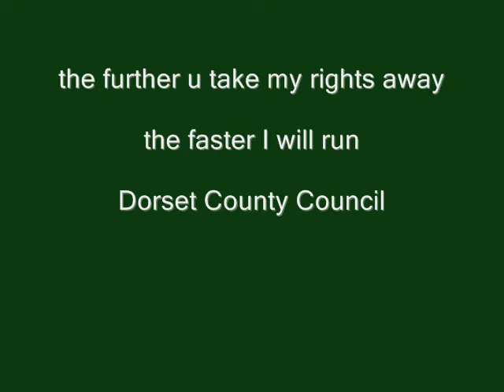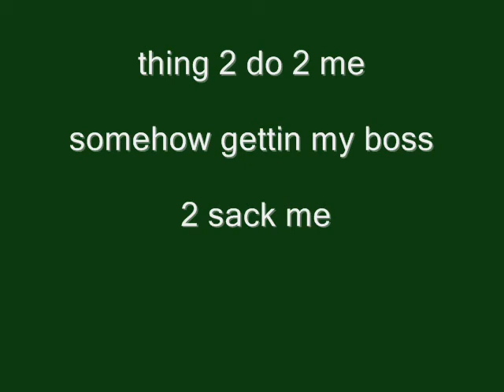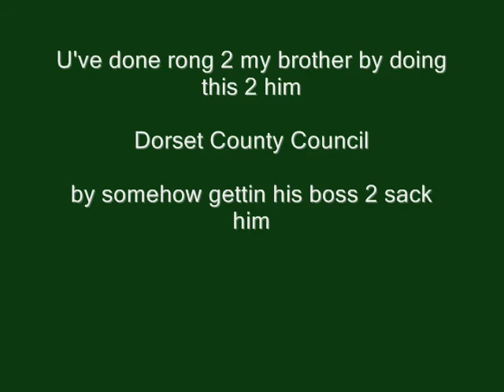U've dun a BAD thing Dorset County Council & we r goin 2 tell the police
It's a BAD thing 2 do Dorset County Council,2 order the sacking of a teenage boy, because like every other lad he was out on his paper round and at the same time as the other lads,and hide behind ur office and the law to justify your victimisation of this boy and  his family,shame on u.